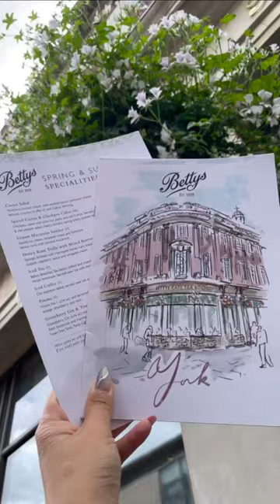Looking for a taste of British charm in York? Look no further than BettysTearoom! ☕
Discover Elegance at Betty's Tearoom in York ☕

🍰 **Experience Classic Elegance:** Step into a world of timeless elegance at Betty's. Delight in ornate décor, vintage china, and impeccable service.

🌸 **Afternoon Tea Perfection:** Indulge in the quintessential British tradition – Afternoon Tea. Savor delicate finger sandwiches, delectable pastries, and freshly baked scones.

🌳 **Gardens & Views:** Enjoy your tea in Betty's stunning garden. Capture the beauty with GardenDelights and YorkViews.

🎹 **Live Piano Music:** Relax to the soothing melodies of live piano music. The perfect backdrop for your memorable visit.

🛍️ **Treats to Go:** Betty's shop offers delectable gifts. Don't forget to grab some treats with YorkSouvenirs.

🍽️ **Diverse Menu:** Betty's offers more than just tea. Explore their diverse menu, catering to all tastes.

📸 **Insta-Worthy Moments:** Betty's is a photographer's dream. Share your pics with BettysYork and TeaTimeYork.

📍 **Location:** Find Betty's Tearoom at 6-8 St. Helen's Square, York YO1 8QP.

Unearth the charm of Betty's Tearoom in York - a true taste of British sophistication. ☕✨